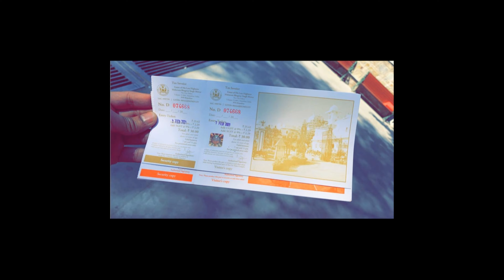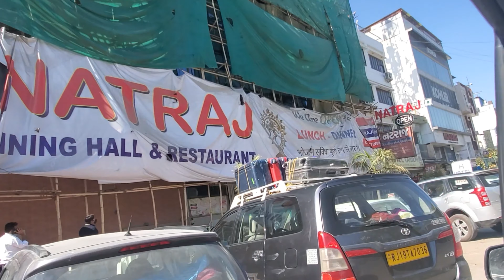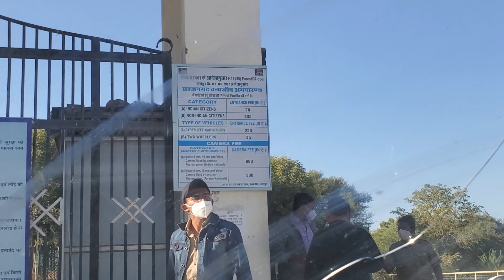UDAIPUR DAY 1 VLOG😍🤣 हिन्दीl CITY PALACE lMONSOON PALACE (SAJJAN GARH PALACE)l FATEH SAGAR LAKE 2021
HELLO DOSTO,
Is video me mene apna travelling experience share kiya he. Ham udaipur me 1st day city palace, sajjan garh jise monsoon palace bhi bolte he aur fateh sagar lake. Pehle din ham yaha gume aur Natraj hotel me lunch kiya aur chopaty me dinner. Mujhe umeed hai ki aapko yeh special video pasand aayegi.